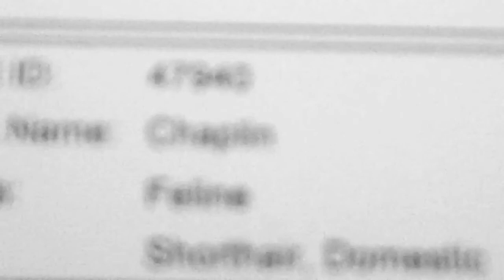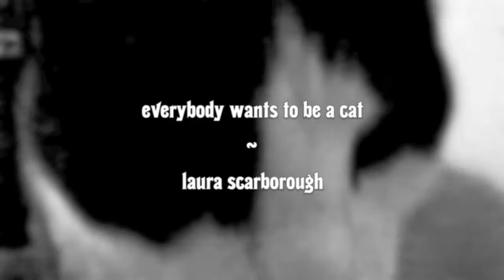Chaplin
is a cat